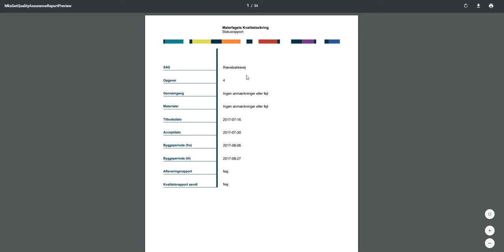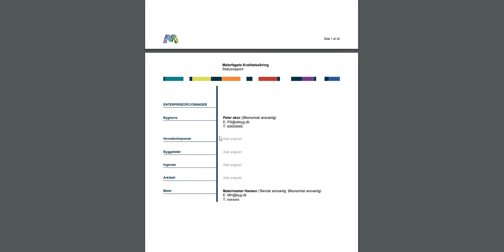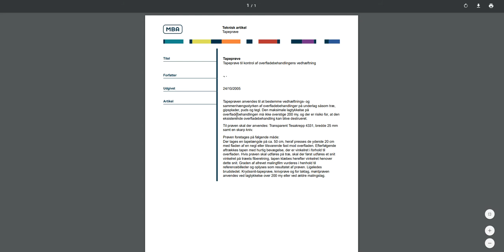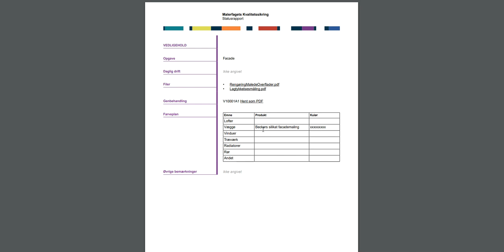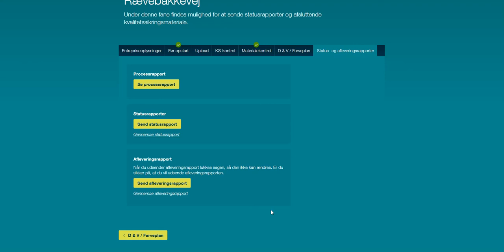Kvalitetssikring 6 ud af 6, Status og afleveringsraporter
Kvalitetssikring på malerarbejde